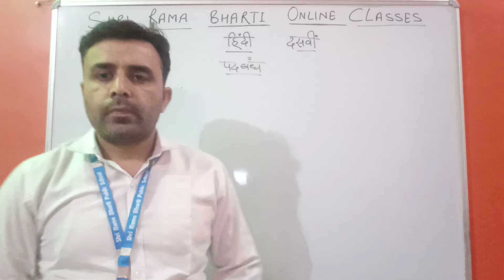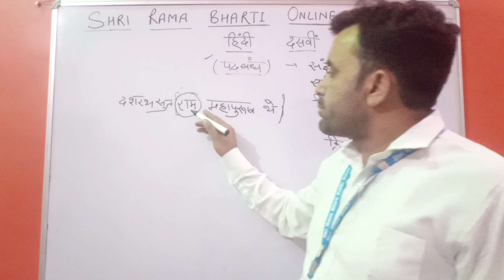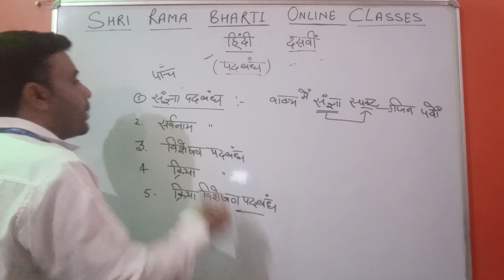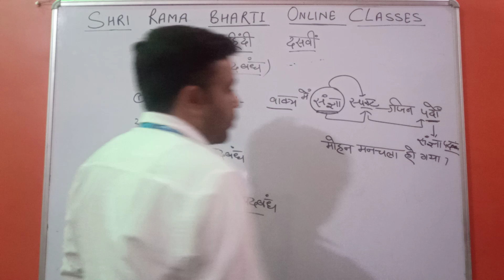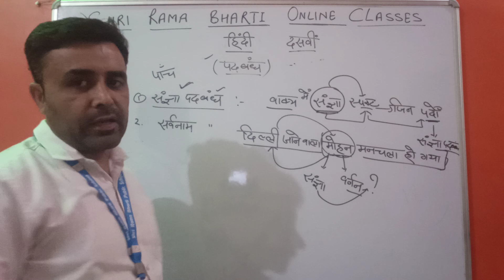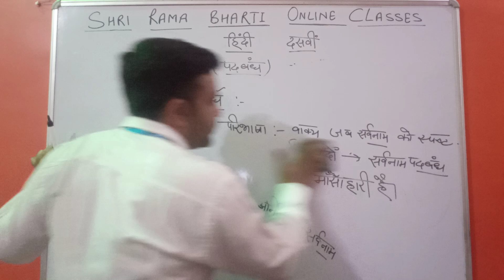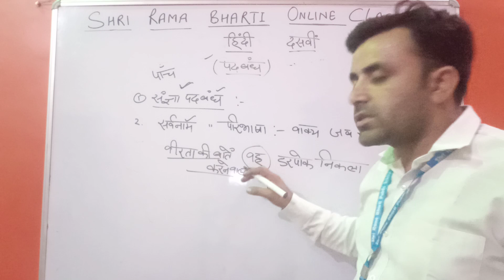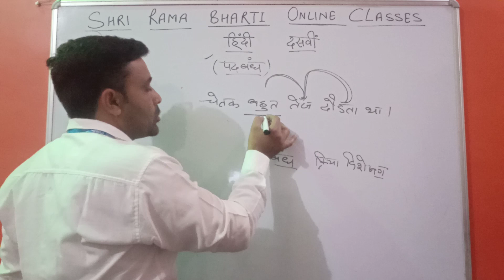10th - हिंदी - 07.05.2020 ( पदबंध भाग-2)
संज्ञा पदबंध# सर्वनाम पदबंध